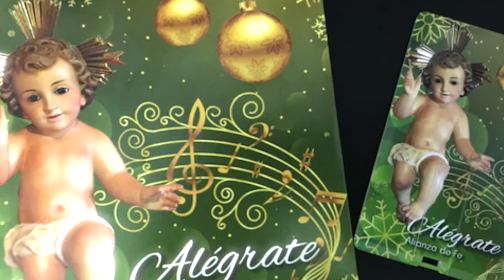ALIANZA DE FE 2017 ALÉGRATE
CD DE MÚSICA NAVIDEÑA PARA ALEGRAR NUESTRAS FIESTAS.
DESDE PANAMÁ, PRODUCER ALEX DE RUAH.